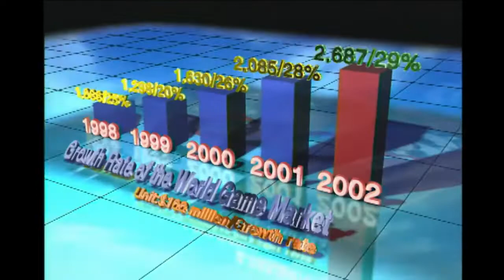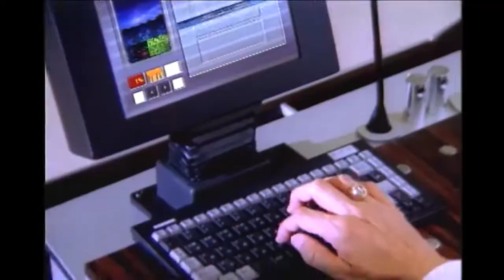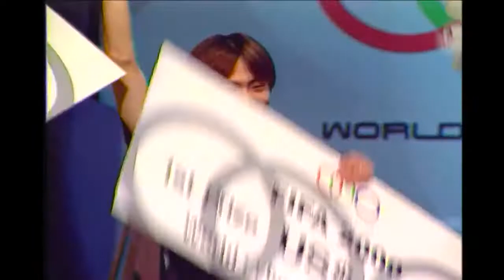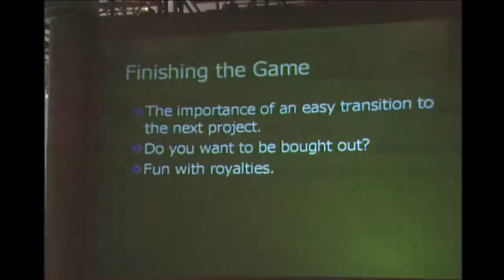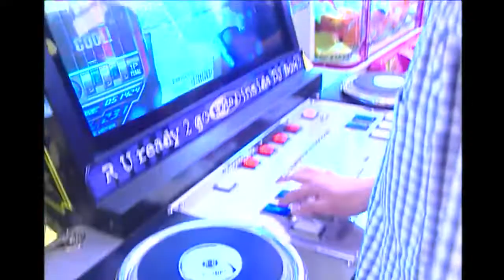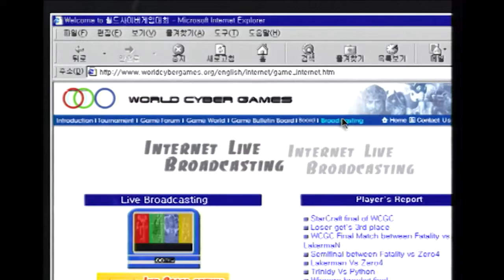WCG 2001 official promotion video